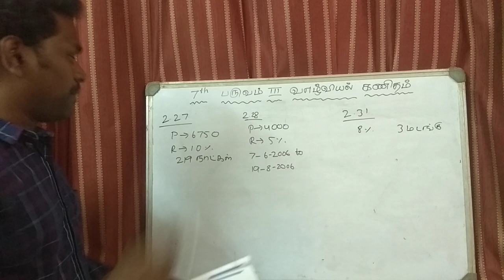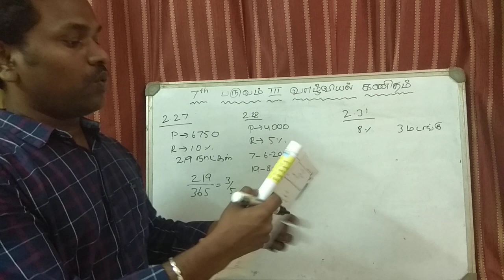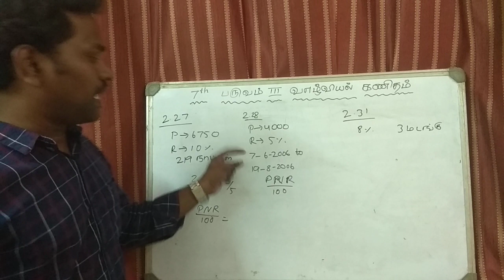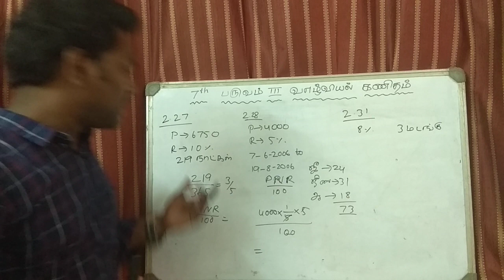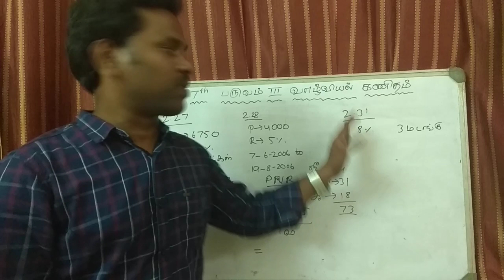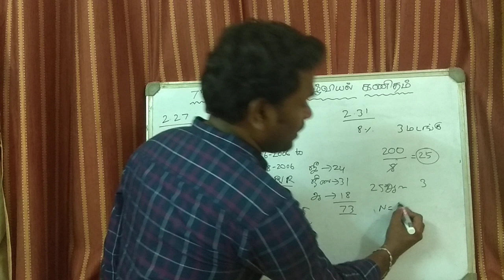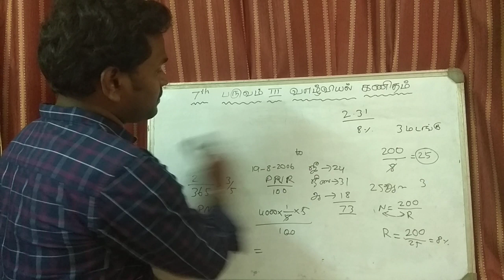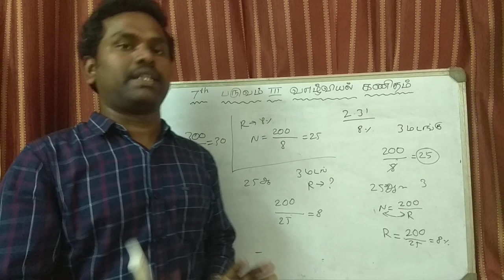TNPSC MATHS - தனி வட்டி SHORTCUTS PART 2